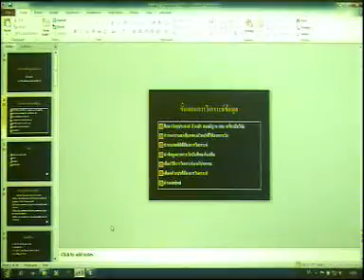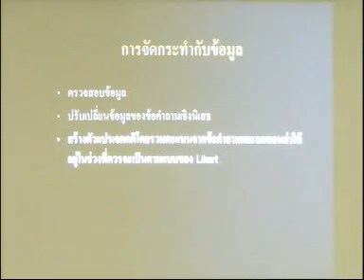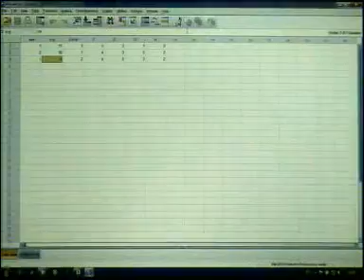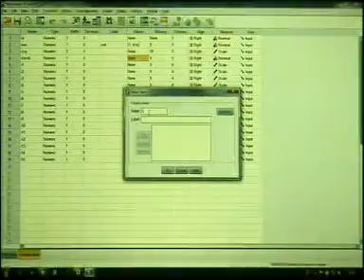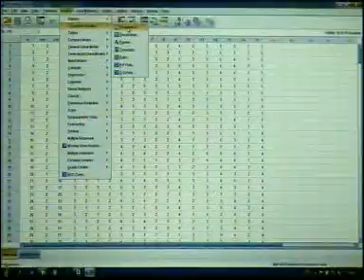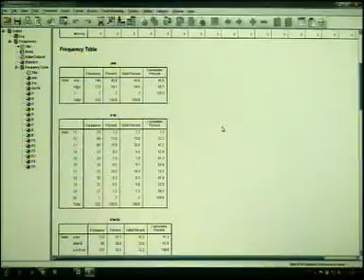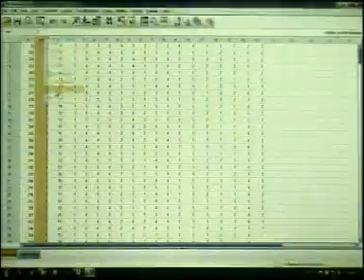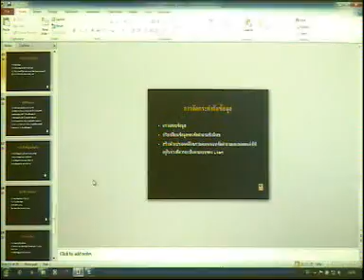การอบรมหลักสูตรวิจัยสถาบัน ตอนที่ 21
สำนักวิทยบริการ มหาวิทยาลัยสงขลานครินทร์ วิทยาเขตปัตตานี
วิทยากรโดย ผศ.ทวี ทองคำ